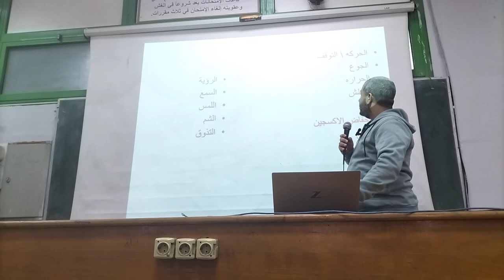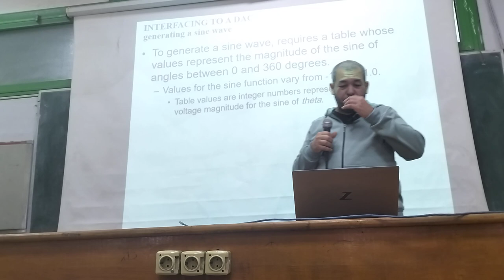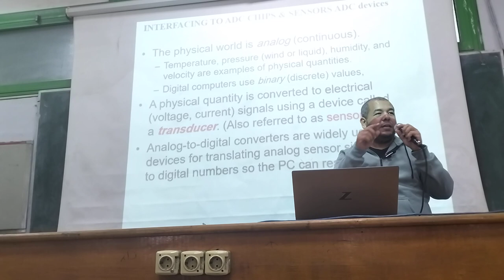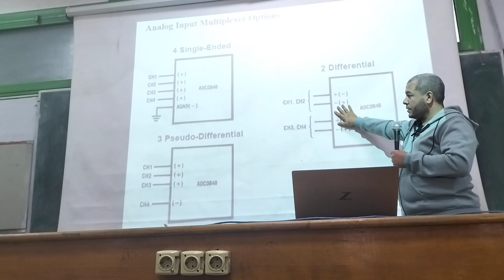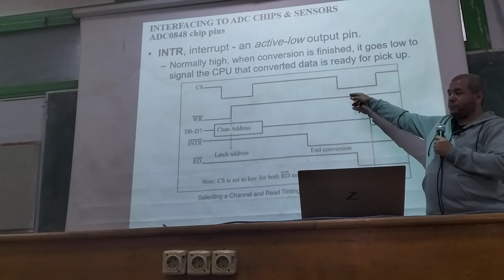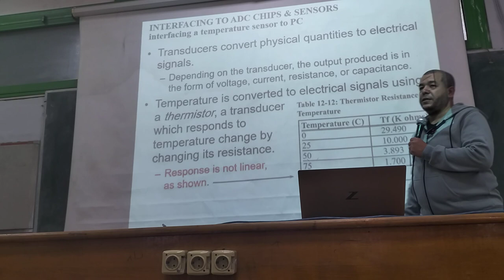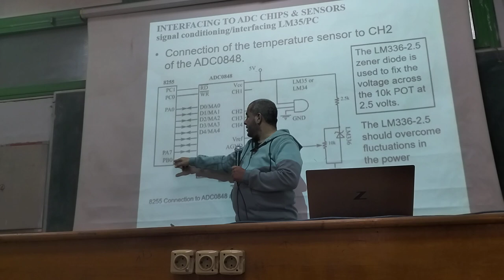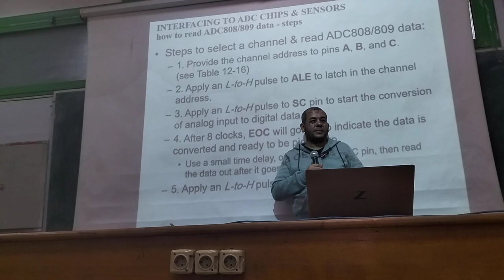Adv. Microprocessors - Lecture 4 (Sensors, ADC & DAC)